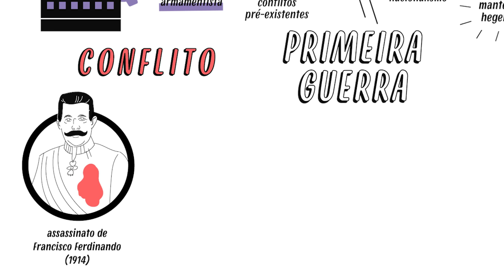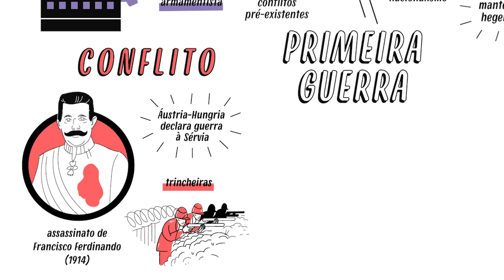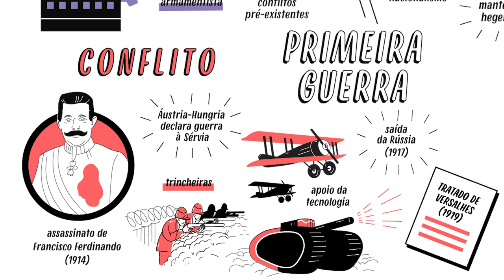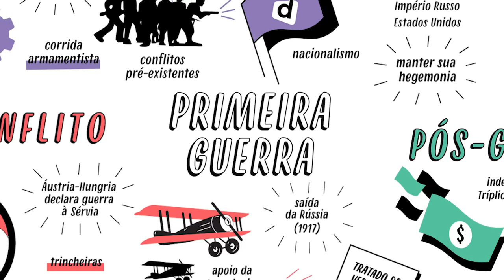PRIMEIRA GUERRA MUNDIAL: RESUMO | HISTÓRIA | QUER QUE DESENHE?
Neste vídeo do Quer Que Eu Desenhe nós vamos te contar sobre o contexto e as consequências da Primeira Guerra Mundial.

A Primeira Guerra Mundial abalou nações e deixou marcas profundas na humanidade. Ao compreender a complexidade do conflito, somos convidados a refletir sobre as consequências devastadoras e os sacrifícios humanos enfrentados nesse período.

No Enem, esse tema sensível e crucial pode ser abordado, destacando a importância de compreender os eventos e contextos que levaram ao conflito. Vamos embarcar nessa jornada histórica e compreender as implicações da Primeira Guerra Mundial. Resumo maneiro é só aqui.